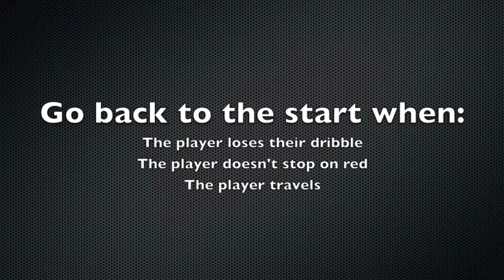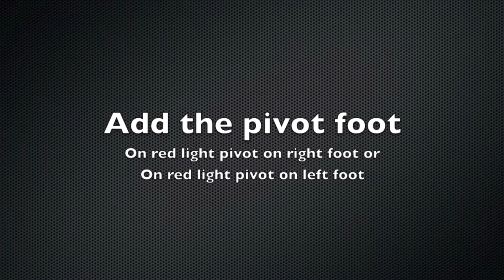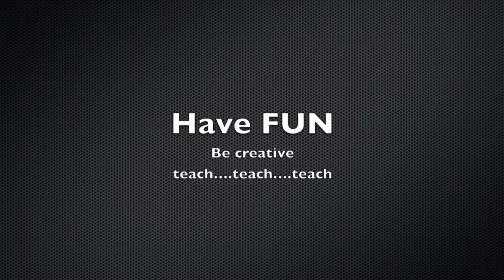LTYA Red light Green light jump stop and pivot foot drill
CAST is giving you a fun drill the younger players can use to work on jump stops and pivot foot.  There you will find a three levels of drills sequenced for optimal player growth.